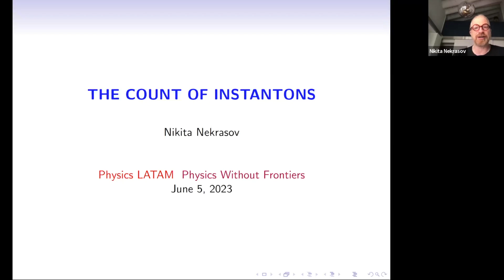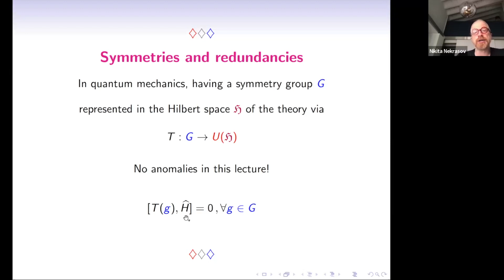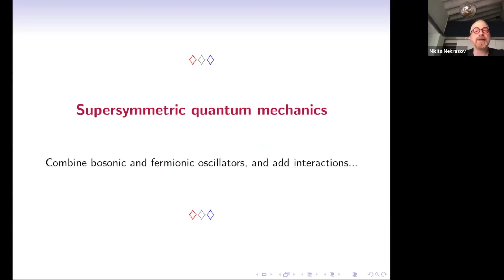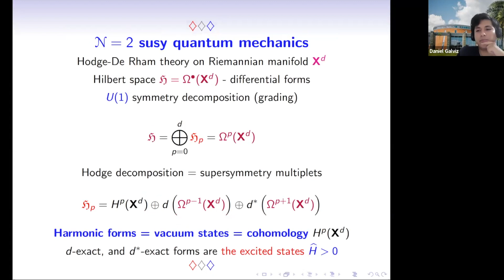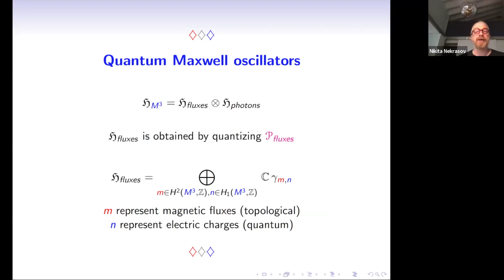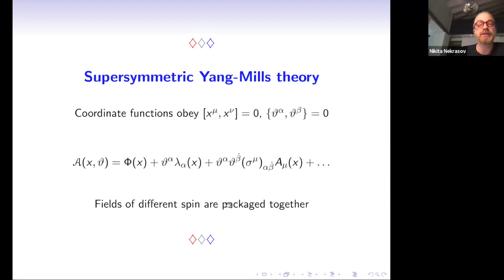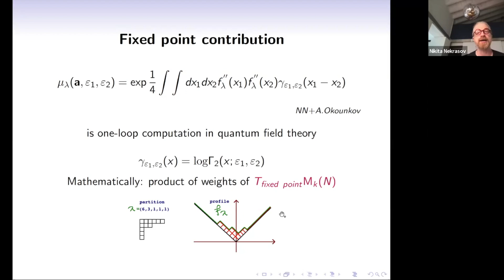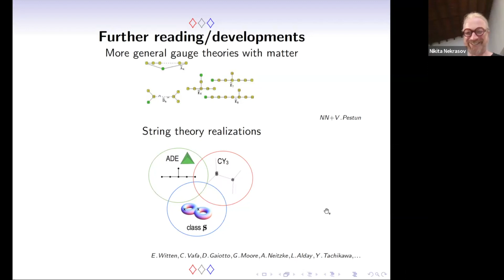The Count of Instantons - Nikita Nekrasov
The Count of Instantons (Nikita Nekrasov, Stony Brook University)
Fecha: lunes 05 de junio 2023